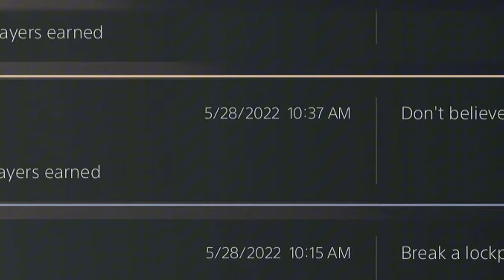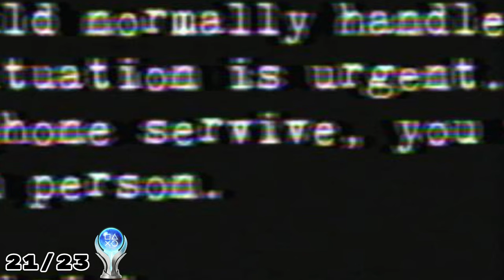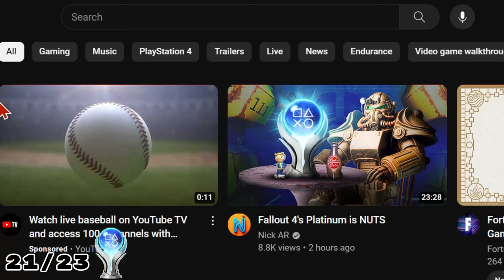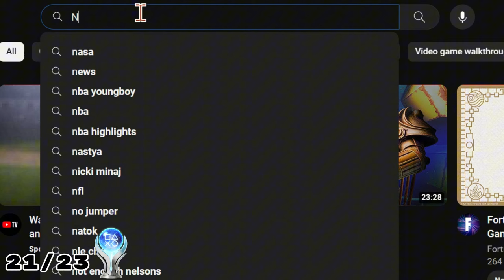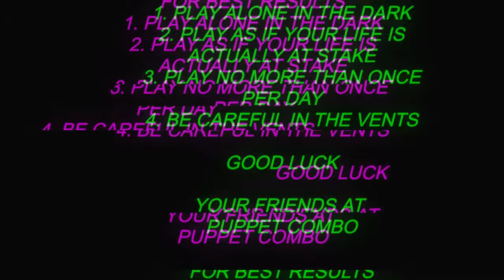Nun massacre had one trophy that kept me from Platinum!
I'm back with another Platinum video. This time it's Nun Massacre. I'm working on multiple games at the same time so whatever game I get done first will be the next video.

0:00 - Intro
0:40 - Legit
4:00 - Easy way
9:45 - Outro